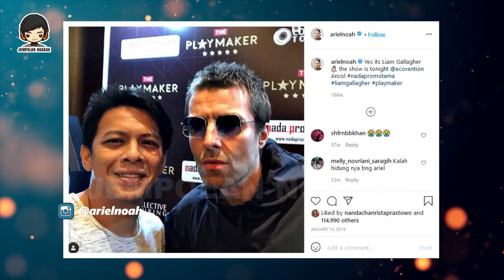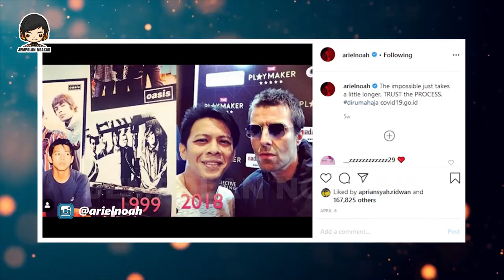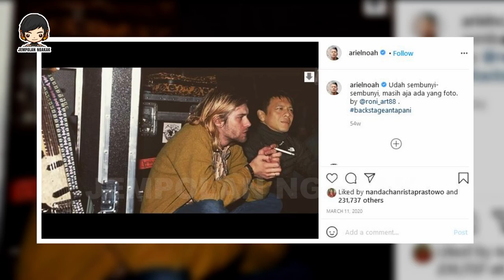🔴 ANTUSIAS KETEMU IDOLANYA, TERNYATA ARIEL NOAH ALAY* JUGA ❗❗